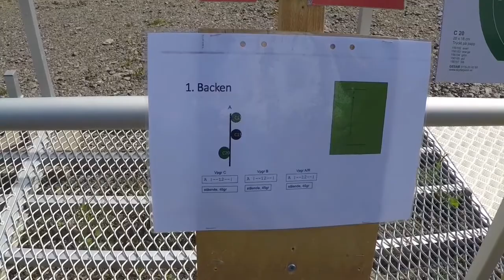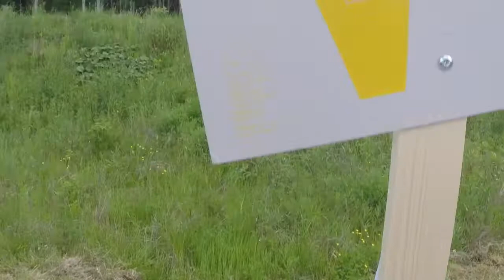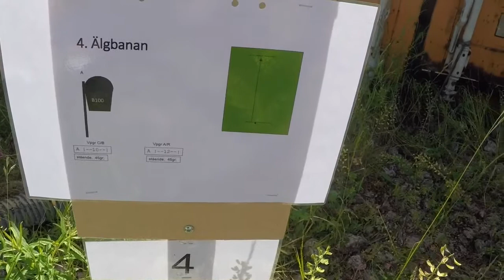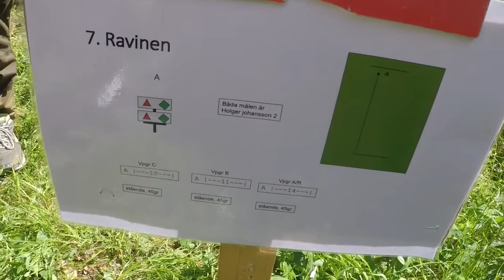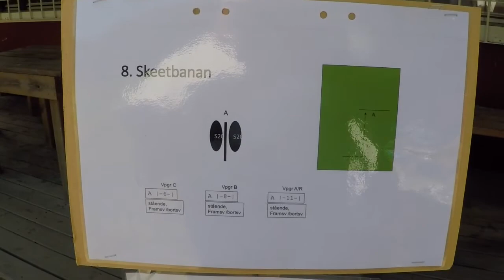Dvardala 2017 B vapen